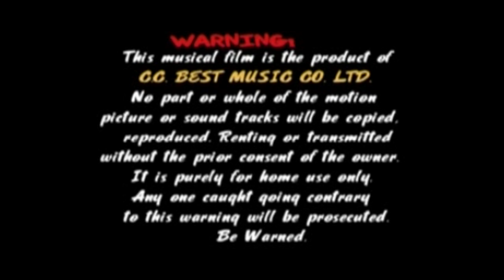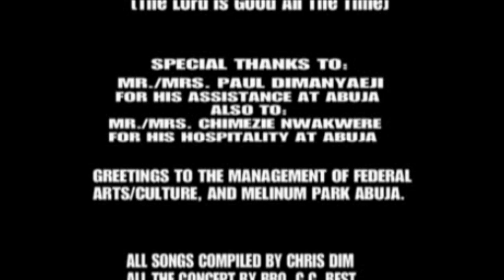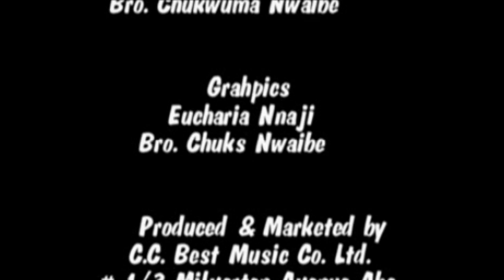PRINCESS CHINONYE CHIMUANYA | AKA MARA MMA | NIGERIAN GOSPEL MUSIC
I can't wait for your testimonies to come through.